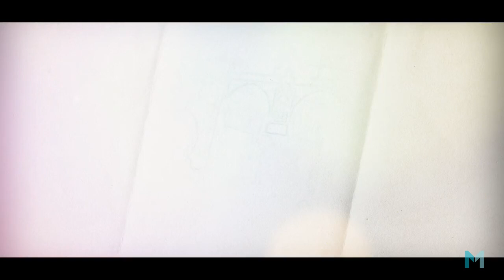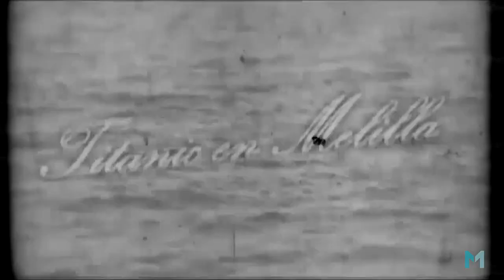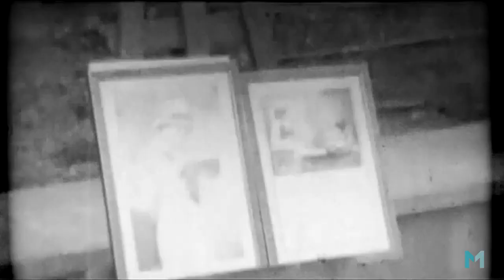Historias de Sirvent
La Fuente del Bombillo, programa de RTVMelilla dirigido por José María Navarro, realizó una entrevista a José Oña y Cucho L. Capilla, sobre la serie de ficción "Los Casos del Inspector Sirvent" , así como el nuevo programa de viajes, "Los viajes de Sirvent".